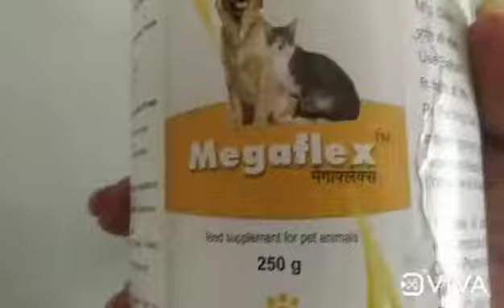❤️ Labrador retriever puppy Rio's Story ll Rio kya khata hai 🐕